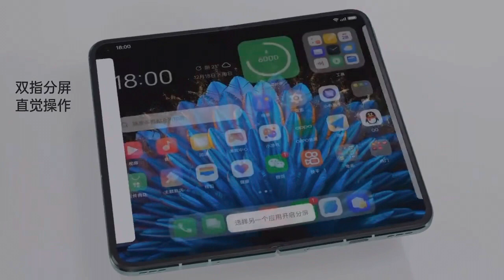Oppo Find N2 Flip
Display
6.8" FHD+ E6 AMOLED LTPO
120Hz RR, 1600nits peak
3.26" 720×382 OLED
60Hz RR, 900nits

Dimensity 9000+
Android 13
50MP IMX890+8MP IMX355 UW
32MP IMX709
4300mAh battery 44 watt charging
7.45mm unfold
16.02mm fold
191 gram